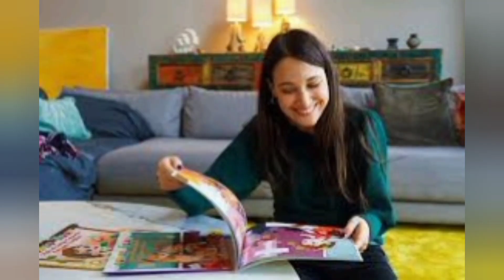Elcin Sangu Erek Arkadasi yunus Ozdiken in Zekasina Hayran | Turkish Celebrities | TR Official